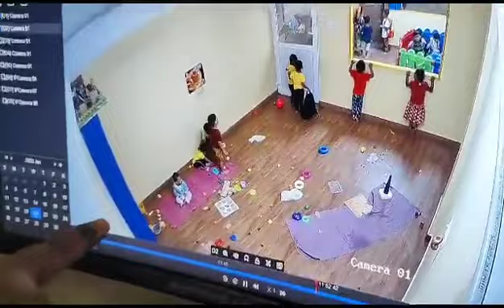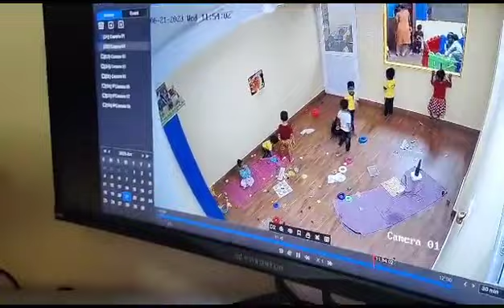very important vedio how our kids in school or baby sitting